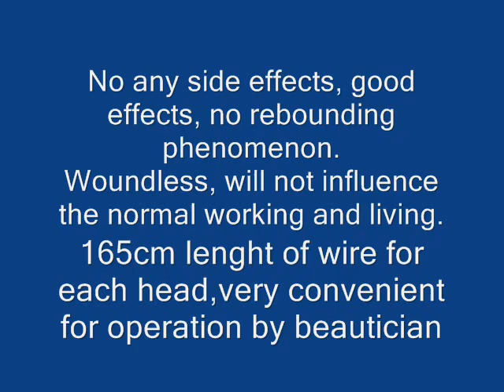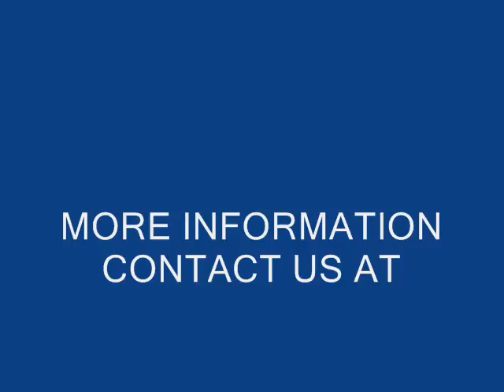3in1 Cavitation Radio Frequency Slimming Led Spa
3in1 Cavitation Radio Frequency Slimming Led Spa